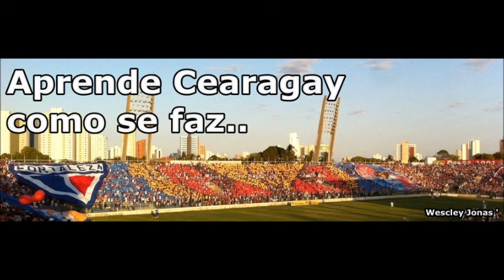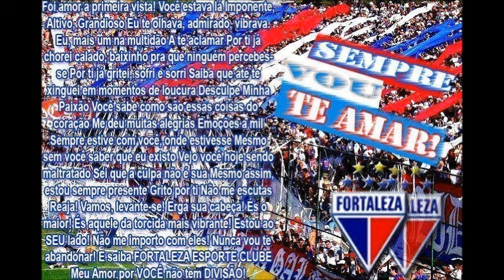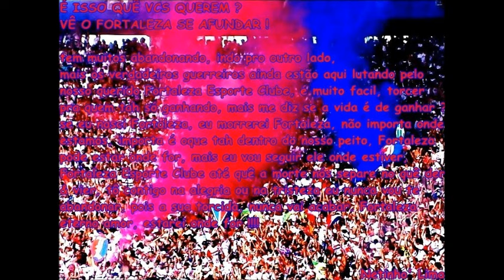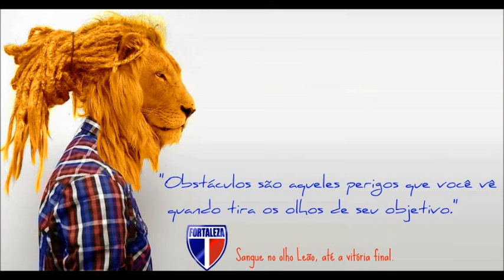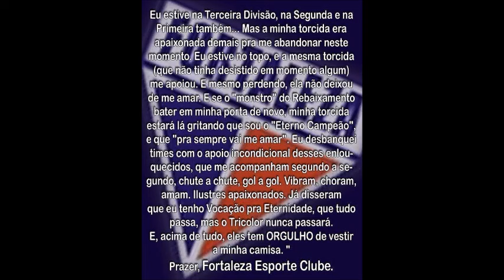LEÕES DA TUF CD BATERIA AO VIVO.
POR : GILMAR SANTOS